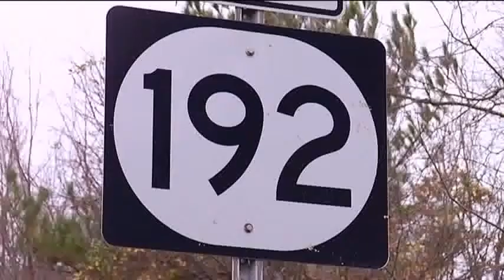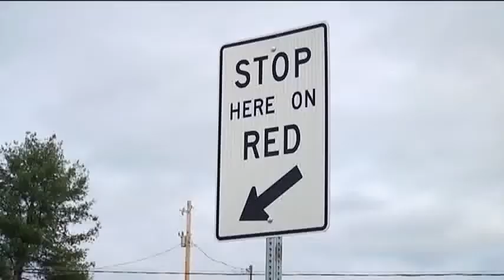Deadly Intersection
November 20, 2009 Alissa Dos Santos